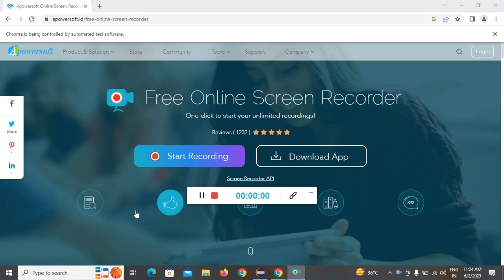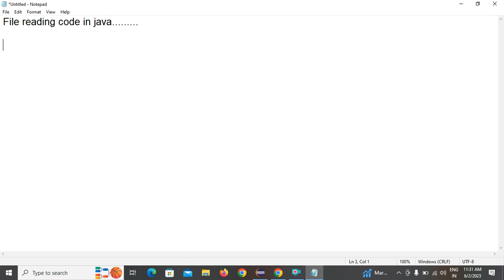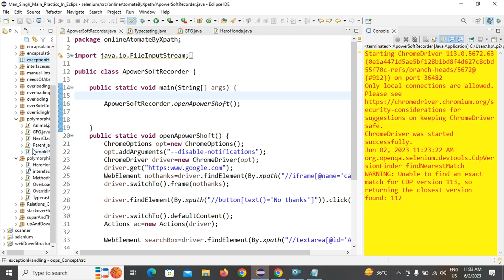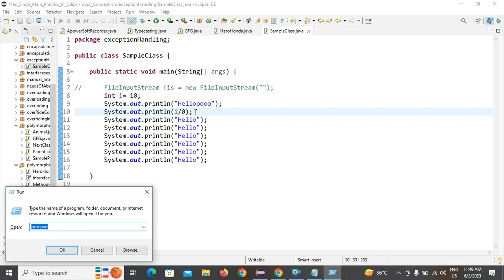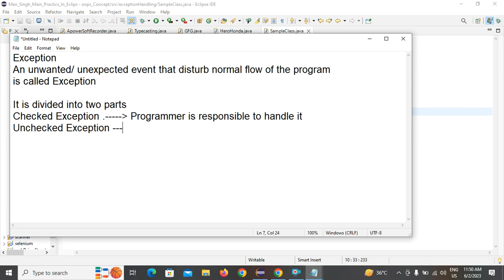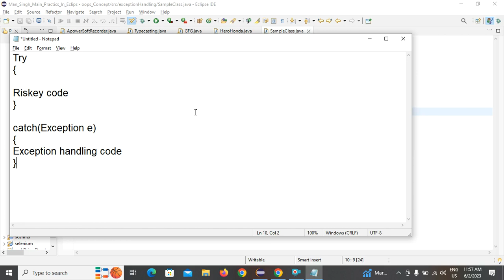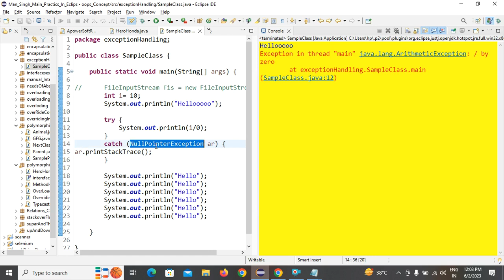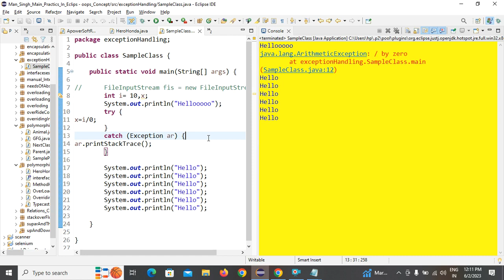02 June 2023 Exception Handling And try catch {} By Rinku Sir